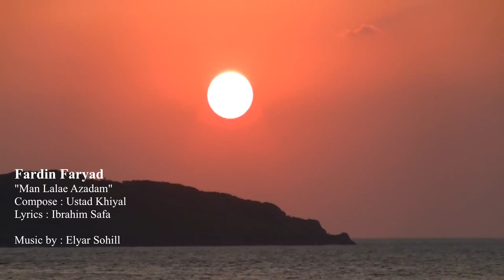FARDIN FARYAD - MAN LALAE AZADAM - 2020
FARDIN FARYAD MAN LALAE AZADAM
COMPOSE : USTAD KHIYAL
LYRICS : MOHAMMAD IBRAHIM SAFA
ORIGINAL SONG BY : USTAD BRESHNA